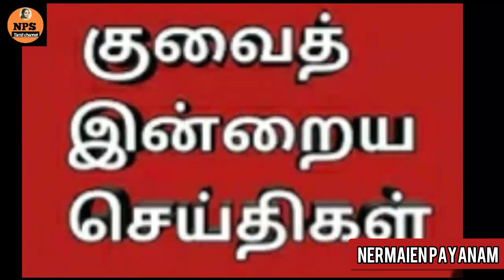today news Kuwaitnews 13.4.2020 குவைத் இன்றைய முக்கிய செய்திகள்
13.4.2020குவைத் இன்றைய முக்கிய செய்திகள் today kuwait Tamil news nps Tamil channel soba Kuwaittamilnews Kuwait Tamil news kuwaittodaynews Gulfnews gulftamilnews Kuwaitcoranadetails nps Tamil channel Kuwait nermaien payanam soba Kuwait2020 saudiArabia Tamil news qatar tamilnews குவைத் இன்றைய செய்திகள் nermaien payanam toptenkuwaitnews Kuwait top10 Tamil news Kuwait today news corana virus